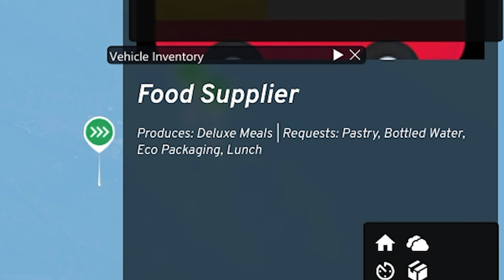MELHOR CARRO DE DRIFT QUE JÁ TIVE (V8 + SUPERCHARGER ST1) !!! 🔥 | BeamNG.Drive ROLEPLAY (CaRP) #15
Servidor de BeamNG.Drive Online CaRP - Roleplay (Vida Real)